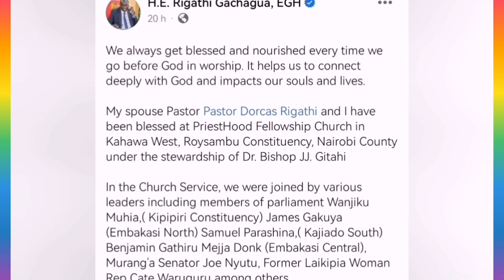SAD😔GACHAGUA GUTHOMA KANITHAINI WA BISHOP JJ THUTHA WA GICHANJAMA RUCINI MUCII KWA JJ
Former deputy president Rigathi Gachagua Guthoma kanitha munene wa priesthood fellowship uria utongoragio ni Bishop jj gitahi.